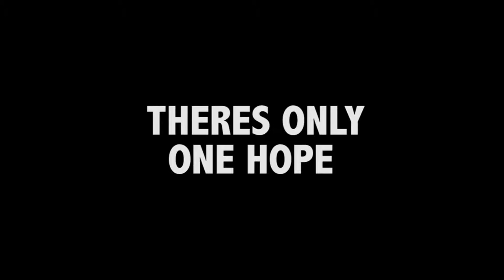The Milkman Trailer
Video source by FreddieW
Audio By Finalcutkings